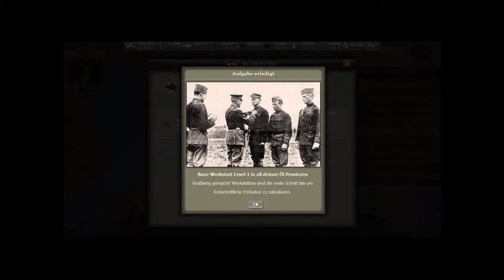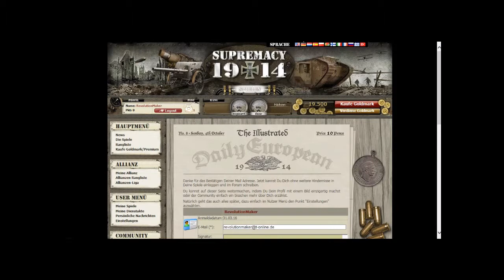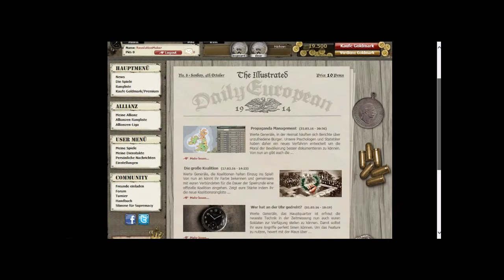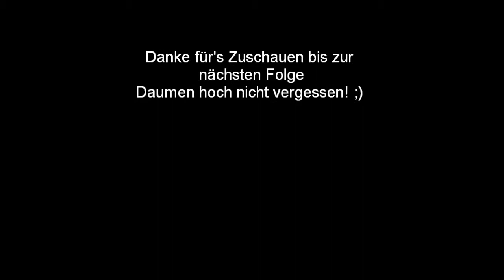Let's Play: Supremacy 1914 - "Großer Krieg" - Deutsches Reich#1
Let's Play zum Spiel "Supremacy 1914".

Runde 1 - 30er Karte "Großer Krieg"
Land: Deutsches Reich
Tag 1